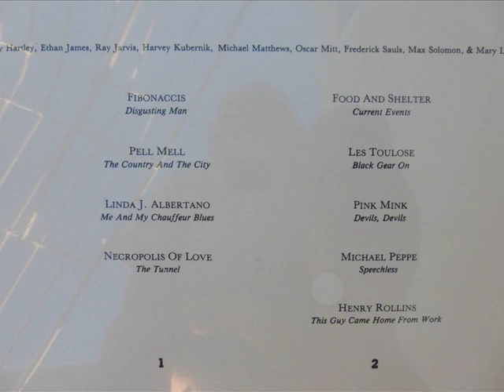Henry Rollins – “ This Guy Came Home From Work”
Henry Rollins appears courtesy of SST Records and Harvey Kubernick
From “the Lives of Lhasa” album - recorded live at the Lhasa Club (Hollywood) -1984.